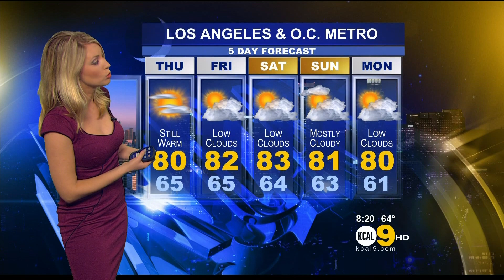Evelyn Taft 2011/09/28 8PM KCAL9 HD; Sexy purple dress, low-cut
Evelyn Taft, Los Angeles TV Weathercaster on KCAL/CBS. Air date: September 28, 2011, 8pm KCAL9 LA news show.

Hamina hamina hamina hamina.
More dresses like this please.